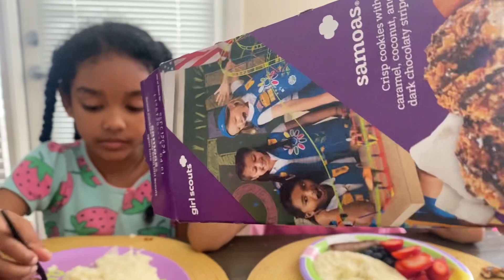We Miss you guys!!!